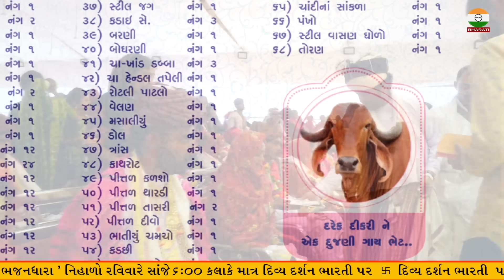રાજભા ગઢવી આયોજિત ગીર ના નેહડા માં સમૂહ લગ્ન - દરેક દીકરીને એક દુજણી ગાય આપવમાં આવી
Title :- Gir Nesh Rajbha gadhvi Interview - Samuh Lagan

Respondent :- Rajbha gadhvi

Rajbha gadhvi Interview
ગીર ના નેહડા માં દ્રિતીય ચારણ સમાજ સમૂહલગ્નોત્સવ
gir nehda ma samuh lagan utsav
visavadar rajpara samuhlagnutsav
rajbha gadhvi gir foundation